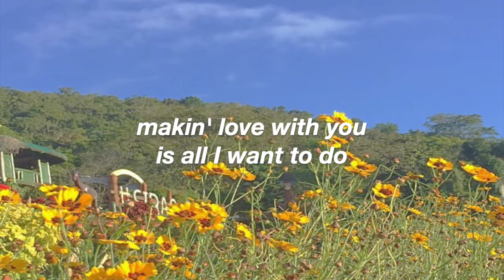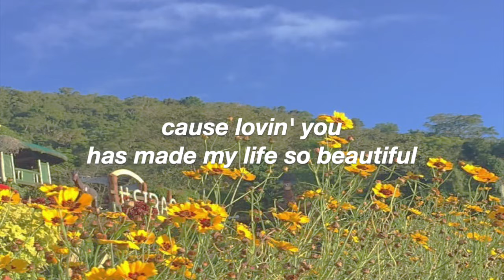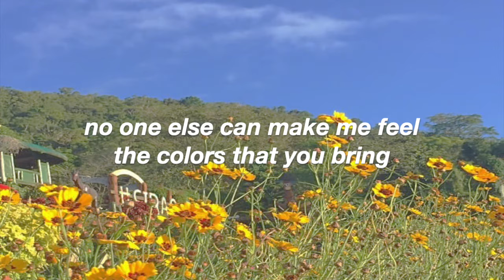Lovin' You - Minnie Riperton [lyrics]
hello there!

song: Lovin’ You
artist: Minnie Riperton
songwriters: Minnie Riperton, Richard Rudolph
album: Perfect Angel

fun fact:
The song was originally written by Riperton as a way to calm her daughter Maya when she was a baby.

background photo info:
Flowers in the foreground on a sunny day. Sirao, Cebu City, Cebu, Philippines. 2020.

background photo source: Sophia Nacua (IG: @sophianicolenacua)

lyric source: by ear